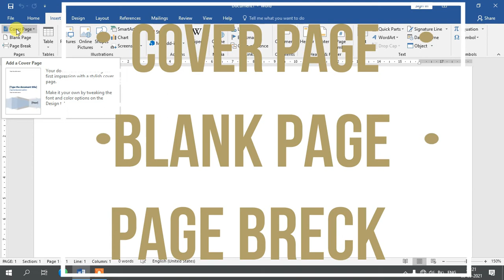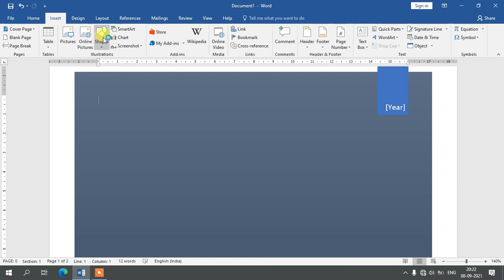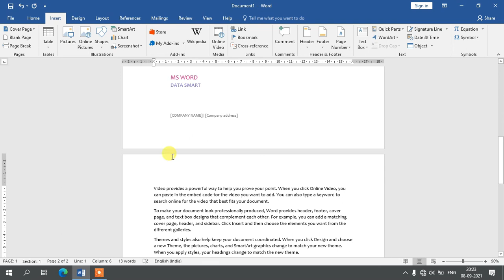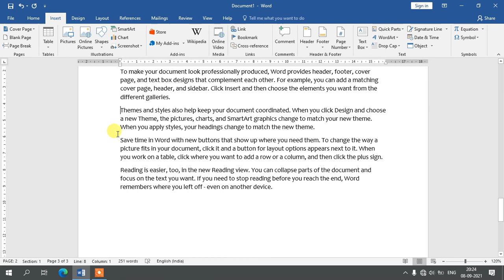MS Word Insert Tab Discussion(Page Group)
Full MS Word Course - Complete MS-Word Tutorial for Beginners Is word ke tutorial me Insert tab ke Page group ko cover karage, Isme Insert Tab ke Page group ka sara details sara options maine bataye aur uske ander ke sabhi options ko maine explain kiya hai - Ms-Word 2007, Ms-Word 2010, Ms-Word 2013, Ms-Word 2016, Ya Microsoft word 2019 Ho in sabhi ke liye ye ek hi Word Tutorial in Hindi wala Kafi Hai...so This is the Complete Tutorial of Ms-Word for Beginners to Advance.

You will learn the Following Topics:-
1) Insert Tab in Microsoft Word
2) All about Page group
3) All About Cover Page Option
4) how to Use Cover Page
5) All About Blank Page Option
6)How to Use Blank Page
7) All About Page Break
8) How To use Page Break
9) Cover all shortcut key
10)All about new option

Special Note : Students are advised for Practice these all things by yourelf
to remember all the steps.